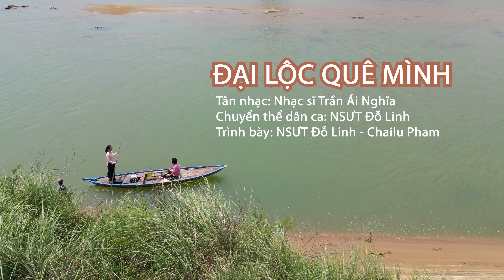Dân Ca: Đại Lộc Quê Mình - Trình bày: NSƯT Đỗ Linh & Chailu Pham